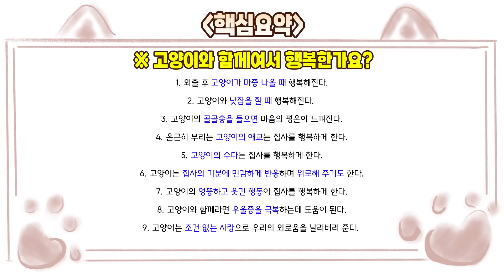고양이와 함께여서 행복한 이유 9가지. 여러분은 어떤 순간에 행복을 느끼시나요?